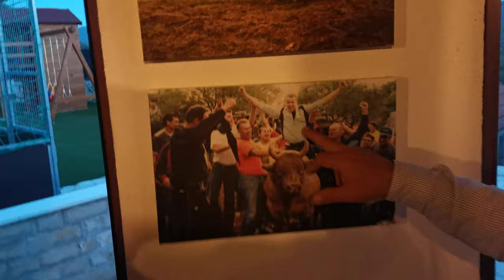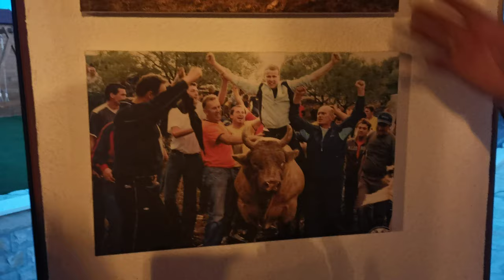KOD FILIPA RADANOVIĆA U KLADNJICAMA KORIDA